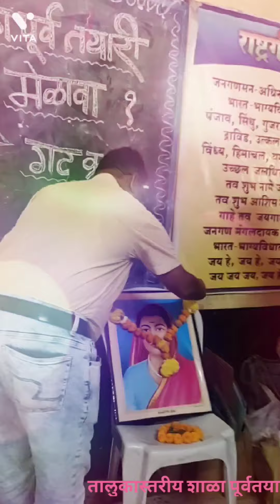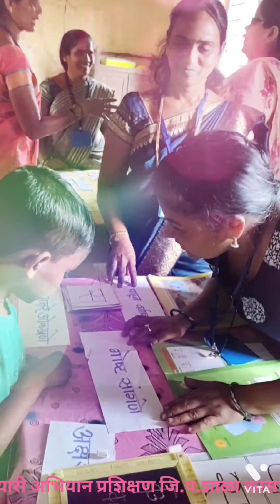शाळापूर्व तयारी प्रशिक्षण...